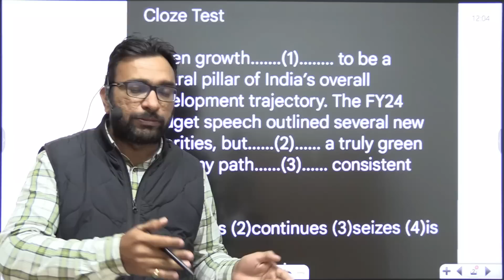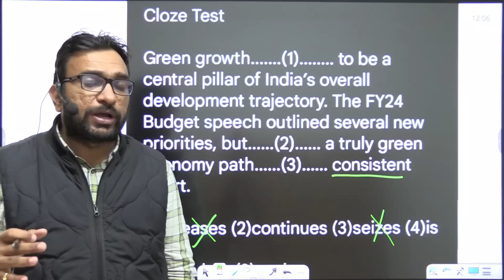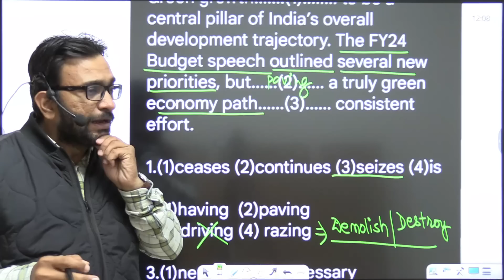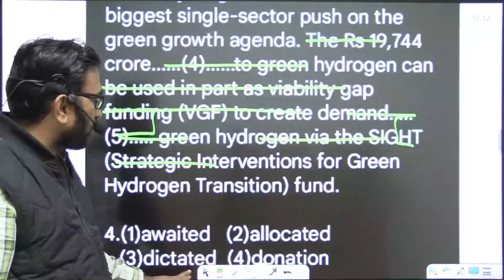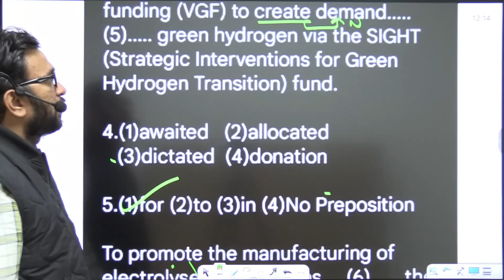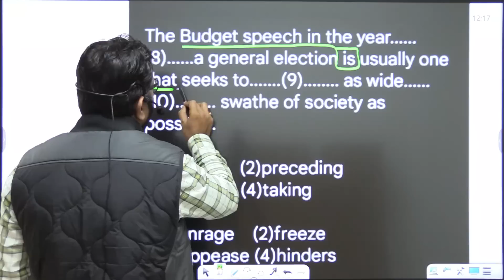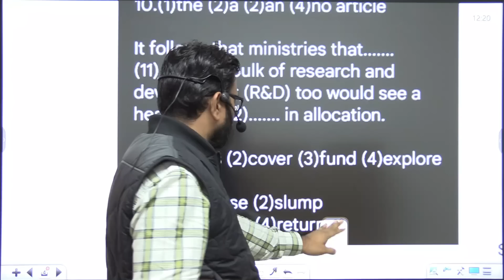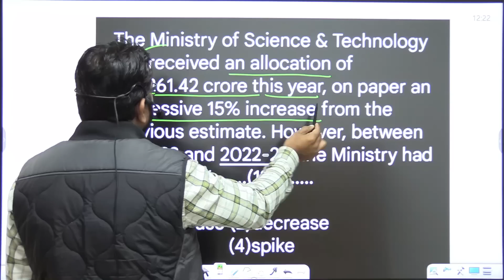Cloze Test solve करना सीखें | SSC CGL Mains